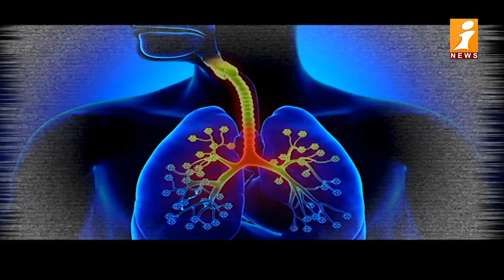మగాళ్లకే ఎక్కువగా బ్లాక్ ఫంగస్ || Black Fungus Mostly in Males || i Special || iNews